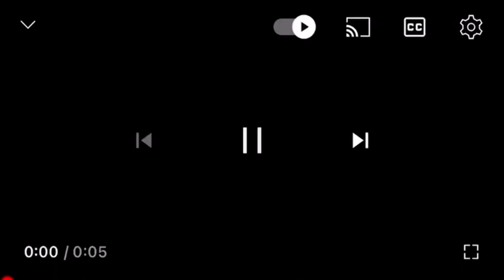SpongeBob Up Next Nicktoons 2018